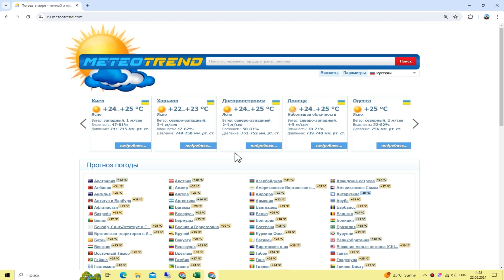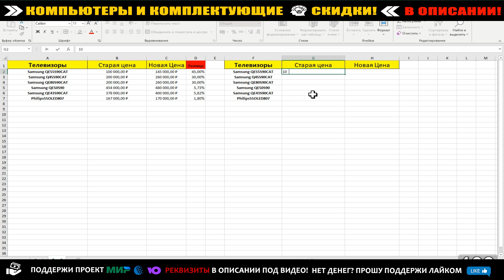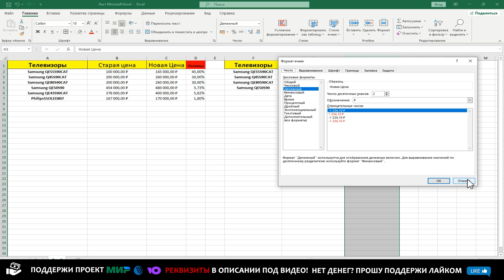Быстрое вычисление процентной разницы с помощью Excel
Перестаньте мучить калькулятор! 90% пользователей Excel не знают этого простого трюка с процентами. В этом shorts за минуту научу, как считать процентный рост или снижение одной формулой. После этого видео вы будете делать это в 10 раз быстрее. Докажешь, что знал и раньше? Жду в комментах! В этом видео вы узнаете, как использовать формулу для вычисления процентной разницы между двумя числами в Microsoft Excel. Мы рассмотрим пошаговый процесс создания формулы, а также покажем, как интерпретировать результаты.
👍 я покупаю комплектующие для ПК товары для дома по промо цене! 🔥 👉 Тут самая точная погода на сайте
⚡ См. Также:
💰 Помоги проекту! Реквизиты:
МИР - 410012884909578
WebMoney:
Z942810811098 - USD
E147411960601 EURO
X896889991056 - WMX